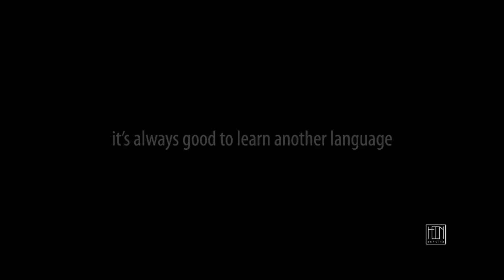The Clever Mouse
The Clever Mouse was a project completed in second year, by one of our students, Hein Schultz.